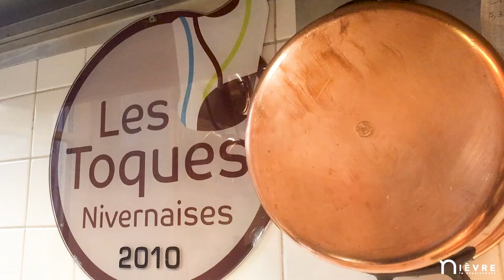Recette du chef Jean-Luc Millet : Truite rôtie sur la peau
Truite du Morvan rôtie sur la peau, Pommes de terre, Tomates confites au chèvre